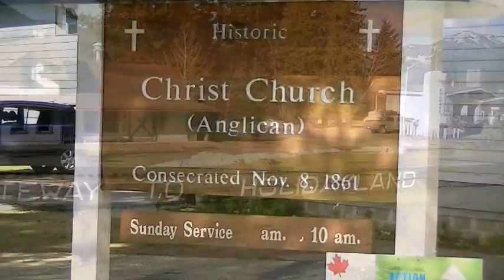Scenes of Hope BC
Hope BC is located on the Fraser river in a scenic mountain setting.
Scene  1 - view from Hope Lookout
Scene  2 - bear carving
Scene  3 - Hope District Hall
Scene  4 - 3rd and Wallace
Scene  5 - Memorial Park
Scene  6 - Japanese Friendship Garden
Scene  7 - Spirit Square and playground
Scene  8 - Hope Museum
Scene  9 - Hope Station House
Scene 10 - Historic Chist Church (2)
Scene 11- Coquihalla River
Scene 12- Fraser River
Scene 13- Fraser Bridge
Scene 14- Silverhope Creek
Scene 15- Silver Lake
Scene 16- Sucker Creek (2)
Scene 17- Train and Coquihalla River
Scene 18- Wallace Street then and now
Scene 19- Centennial Park
Scene 20- Cairn and sturgeon carving
Scene 21- view from Centennial Park/Mount Hope
Scene 22- Hope Golf Course
Scene 23- view from Thacker Mountain
Scene 24- Hope Regional Airpark grass runway
Scene 25- Hope Slide
Scene 26- Othello Tunnels